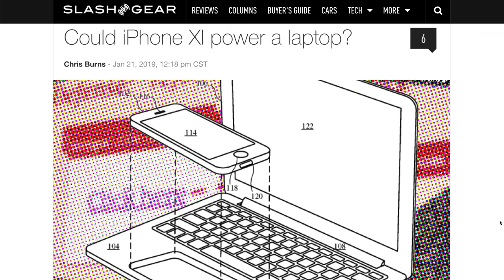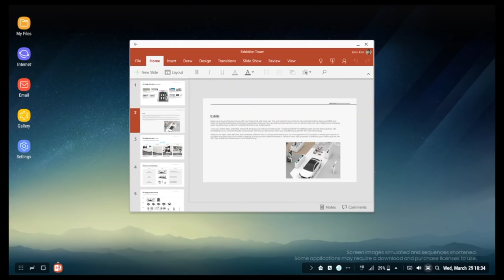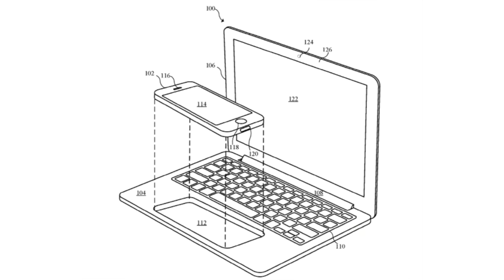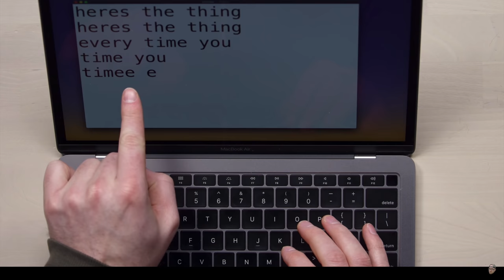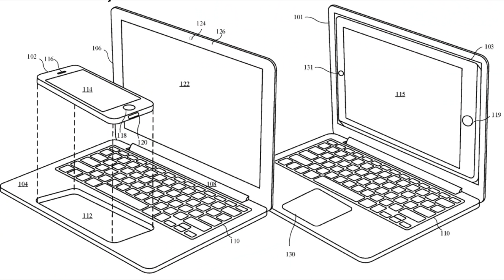The iPhone XI Smartphone Powered Laptop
Is this the future of the iPhone and Macbook?